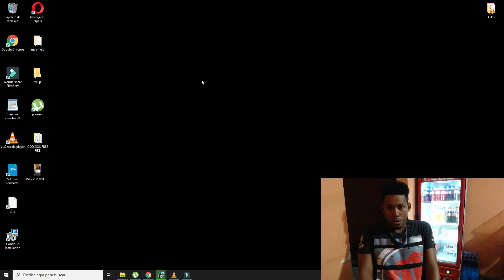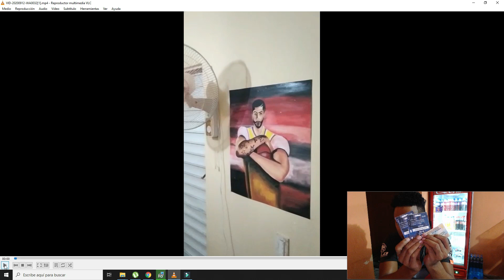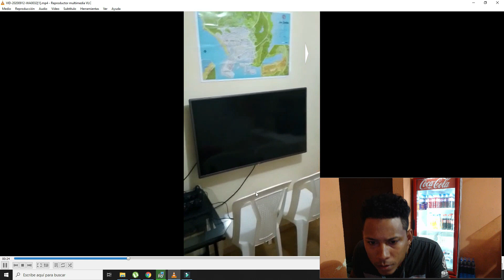reaccionando a la sala de video juegos N y R en puerto plata republica dominicana